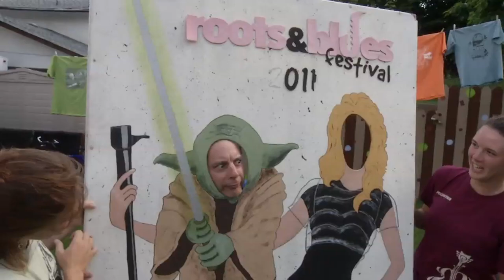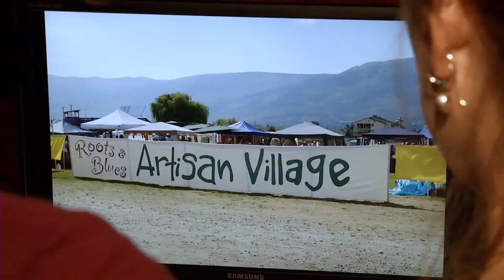Roots and Blues Volunteers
This family takes volunteering to the next level!  Shaw TV's Sam Numsen found a family who dedicate weeks of their summer every year to helping with the Salmon Arm Roots and Blues Festival.